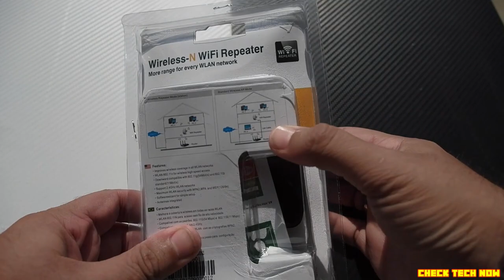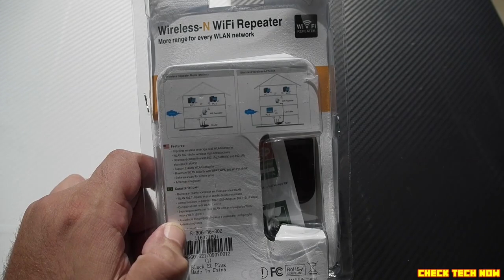Επέκτεινε το σήμα από Router σου! WR01 2.4GHz 300Mbps Wireless Repeater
Χρήσιμο και πρακτικό!

Model: WR01
Color: Black
Type: Repeater,Wireless Router
Interface: RJ45
Transmission Rate: 300Mbps
WIFI Transmission Protocol: 802.11b/n/g
Wireless Security: 64/128 Bit WEP,WPA-PSK,WPA2-PSK

Αν θέλετε να στείλετε τα δικά σας Fanmail η Διευθυνσή μου είναι:

Κωνσταντίνος Σάλιακας
Ατσική Λήμνου
Λήμνος

Τ.Κ. 81401

🔊 Intro:
331Erock